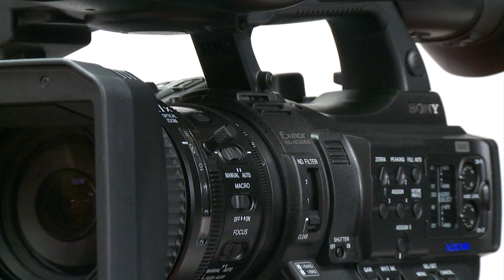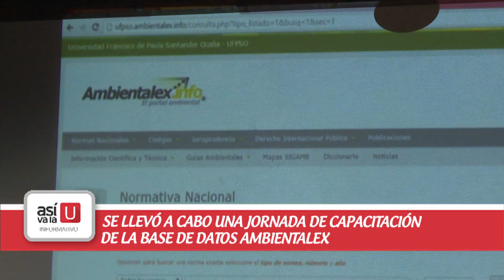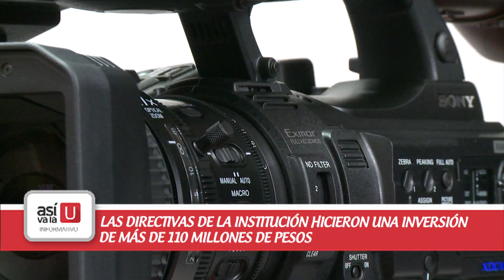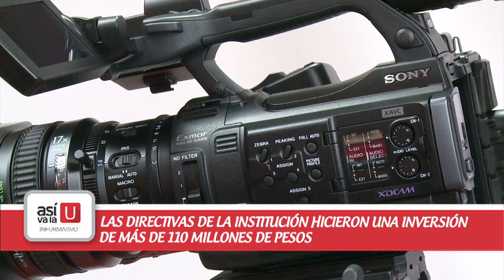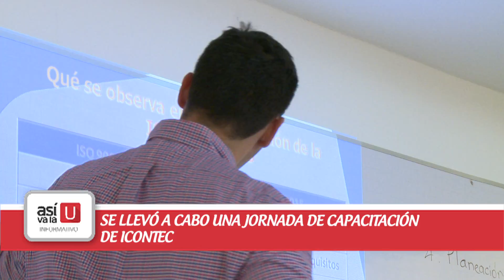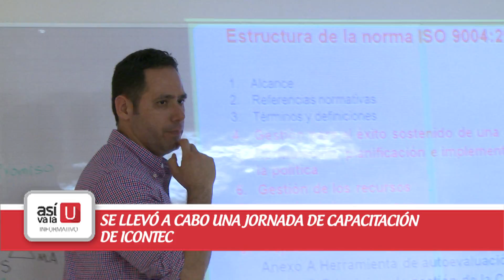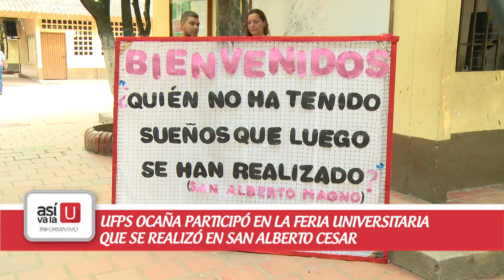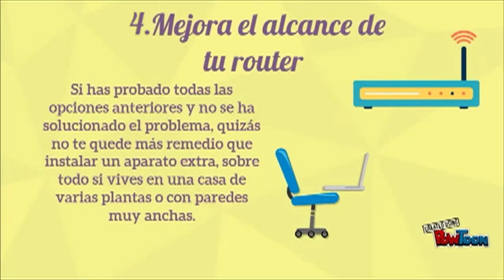Así Va la U- Emisión 28 de Octubre de 2015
Programa realizado por la UTV de la Universidad Francisco de Paula Santander Ocaña que presenta el acontecer universitario.